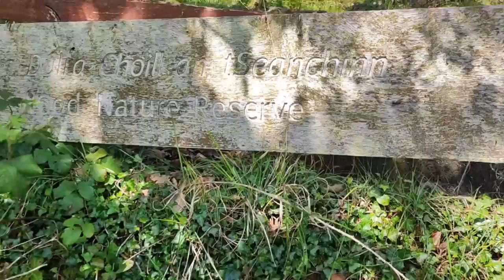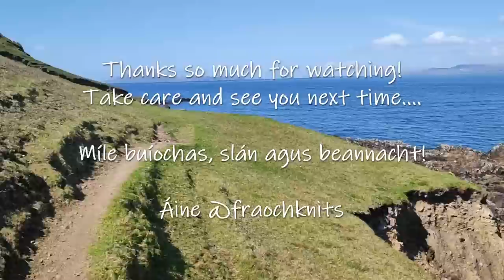Fraoch Knits Ep. 12: Celebrating Bealtaine and Fairy Magic; Kevat Top, Bixbite Shawl and Ovis Socks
A very warm welcome to Episode 12 of the Fraoch Knits podcast.  My name is Áine and I'm coming to you from the West of Ireland where I live, work and knit! The content here is mainly about knitting - finished objects, works in progress etc. I also look at some aspects of Irish folk traditions, culture and heritage especially relating to wild trees and plants.  This episode I explore the feast of Bealtaine, the cross quarter day marking the start of summer and I look at the Hawthorn bush and its place as a fairy tree in Irish folklore. This is followed at the end by footage of some of the beautiful landscape that surrounds me where I live.
So sit back and relax with a cup of coffee or your favourite hot drink and enjoy the podcast!  Many thanks, Áine.

The Half and Half Triangles Wrap by Purl Soho

Sources of Information on Irish Cultural Heritage
Niall McCoitir, Ireland's Trees
Manchán Magan, Listen to the Land Speak
Diana Beresford Kroeger, To Speak for the Trees